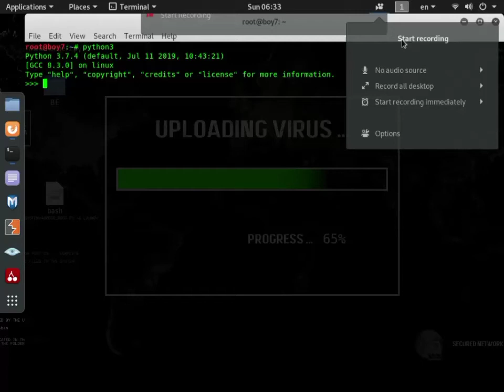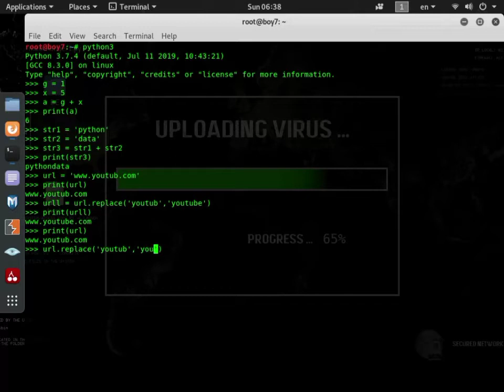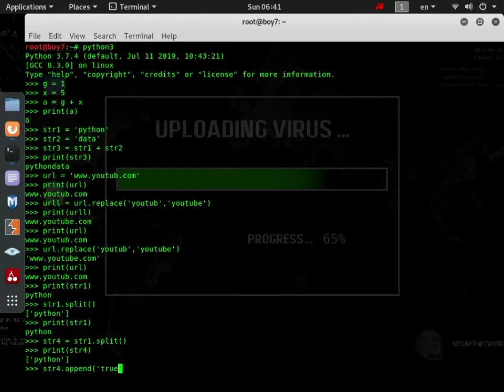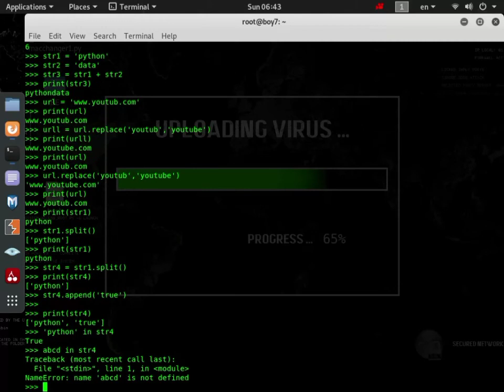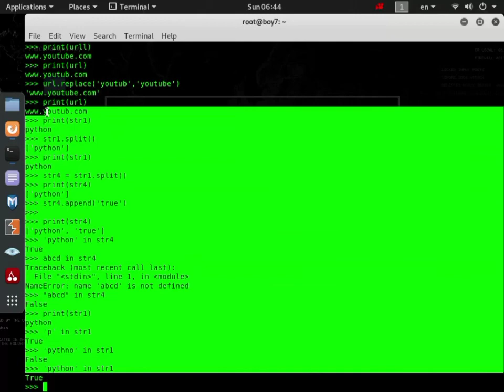9 - النصوص الجزء الثالث | python basics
9 - النصوص الجزء الثالث | python basics

cyber school .